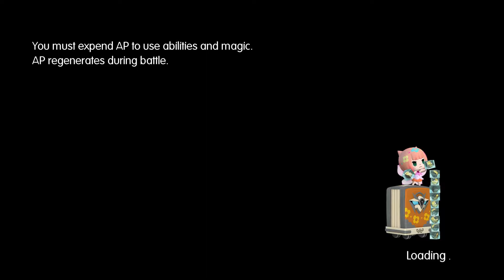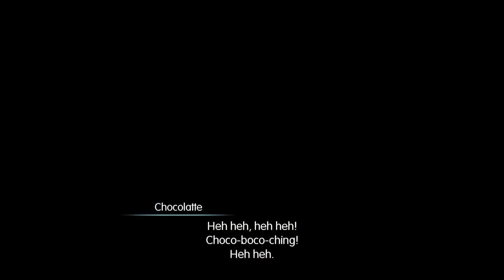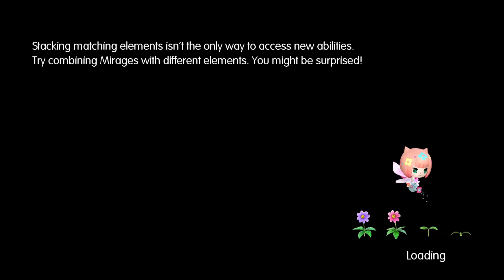World Of Final Fantasy #60 A inveja de Serafie